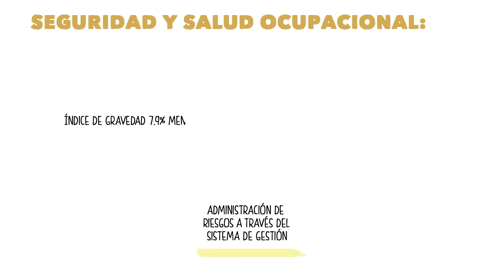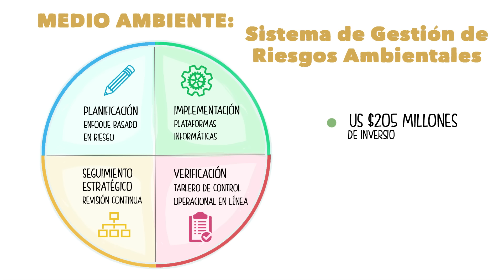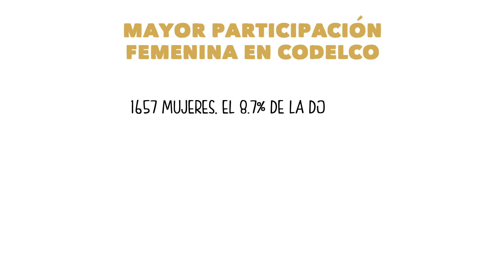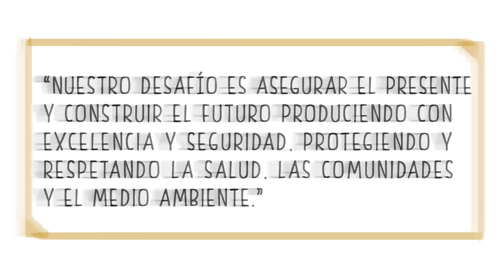Reporte de Sustentabilidad 2014